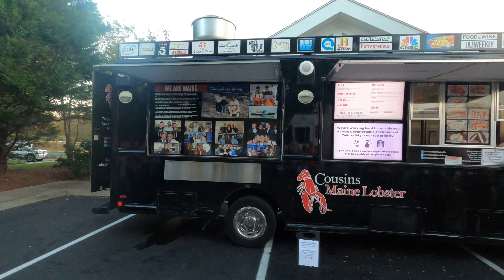Seeing A Heart Cover Band & Devouring Cousin's Maine Lobster (10.9.2021)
Casey's parent's super fun neighborhood hired a Heart cover band to come perform on a random Saturday. So, of course we had to attend the festivities! We also get to eat at Cousin's Maine Lobster. It was such a fun night!